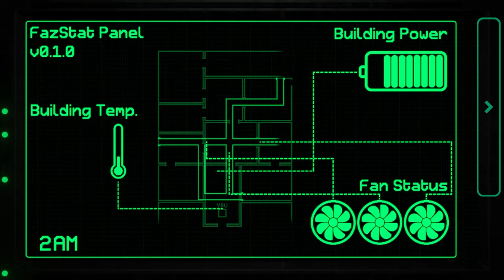STUCK IN A FACILITY WITH WITHERED TOY ANIMATRONICS... - FNAF Fazbear Entertainment Storage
In todays video we play a FNaF fan game called Fazbear Entertainment: Storage which takes place between FNAF 1 and FNAF 3... It's been over a decade since the last Freddy Fazbear's Pizza closed down. The characters once beloved have slipped the minds of many. Forgotten and broken down, many were beyond repair and were salvaged for parts. How long can we last againest the relics of the past?

Title: STUCK IN A FACILITY WITH WITHERED TOY ANIMATRONICS... - FNAF Fazbear Entertainment Storage